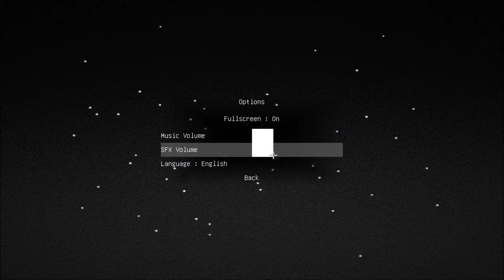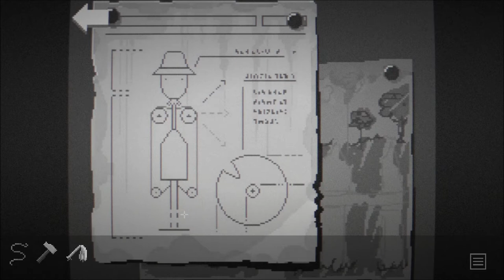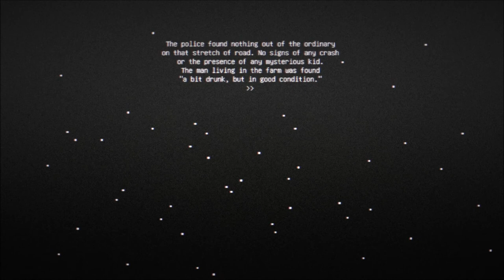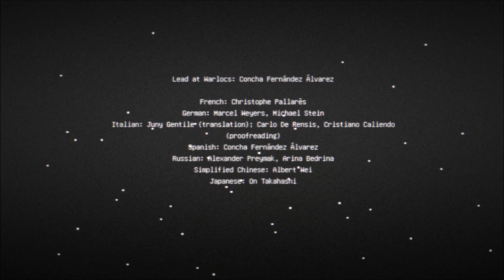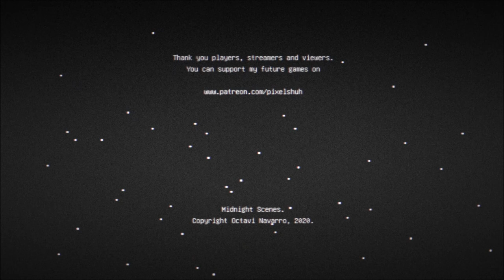Let's Play Midnight Scenes: The Highway (Blind), Part 1 of 1: Something Not Meant to Be Seen...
• Platform: PC/Windows
• Released: 2020
• Genre: Adventure/Horror
• Setting: Unknown
• Developer: Octavi Navarro
• Publisher: Octavi Navarro
• Version: 1.01
• Recording Program: nVidia Shadowplay
• Headset: Sennheiser PC 323D

Claire Barnes is about to discover what kind of horrors lurk in the darkness of a deserted road. Welcome to a new dimension of horror.

Midnight Scenes: The Highway is a property of Octavi Navarro. Thank you and have a pleasant stay on this eerie stretch of road.